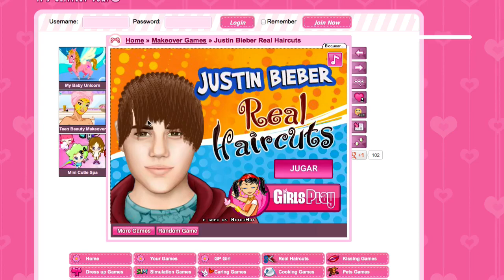Cortando el pelo...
Hola gente.

Espero que les guste, y ya saben pueden dejar sus comentarios por aquí, en mi cuenta de Steam Thekiliam o en mi twitter @jadeleca

Chao!